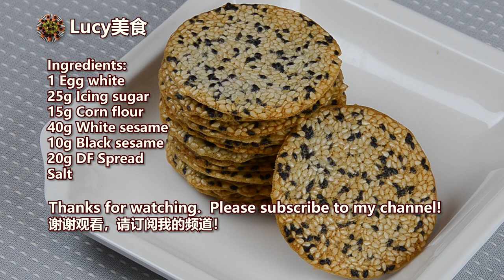Crispy Sesame Tuiles [Gluten Free/Dairy Free]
Watch how to make Crispy Sesame Tuiles.

Ingredients:
1 Egg white
25g Icing sugar
15g Corn flour
40g White sesame
10g Black sesame
20g DF Spread
Salt

For full written recipe please see my cookbook, NO BINDER GLUTEN-FREE RECIPES FROM SCRATCH, ISBN 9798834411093.

今天和大家分享芝麻薄脆的做法。

原料：
1 鸡蛋蛋清
25g 糖粉
15g 玉米粉
40g 白芝麻
10g 黑芝麻
20g DF 植物黄油
少许盐

文字食谱请参阅我的食谱教程，NO BINDER GLUTEN-FREE RECIPES FROM SCRATCH, ISBN 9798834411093.